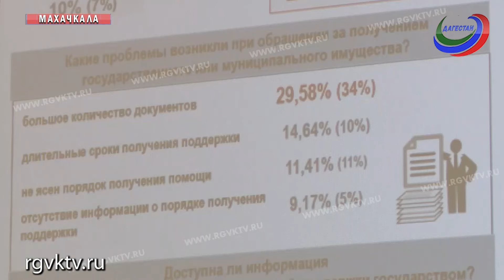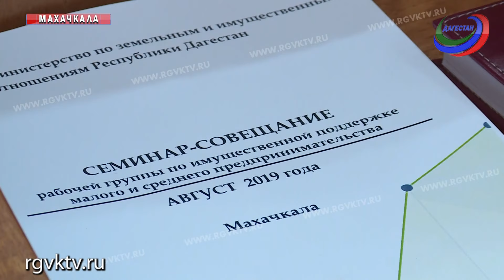В Махачкале обсудили имущественную поддержку субъектов малого и среднего бизнеса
Улучшить условия деятельности дагестанских  предпринимателей. Работа в этом направлении в республике ведется еще с прошлого года. Эта встреча - еще один шаг в направлении открытого общения и сотрудничества с бизнесом, отмечают участники заседания.